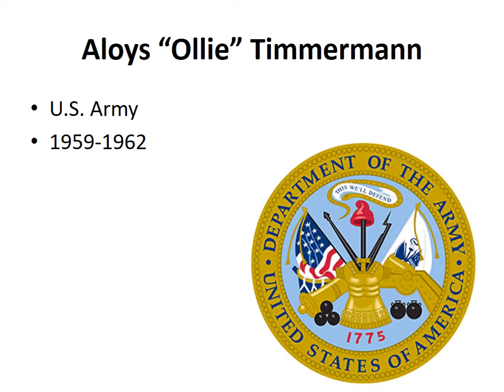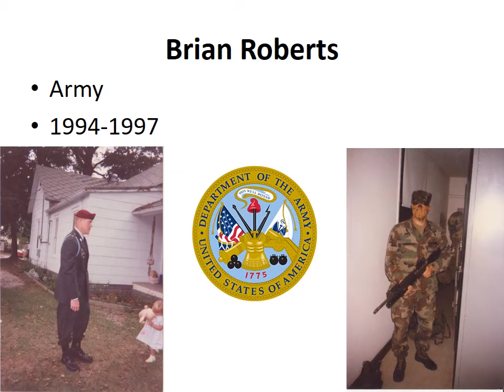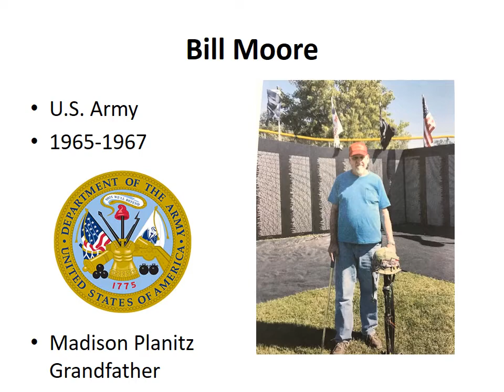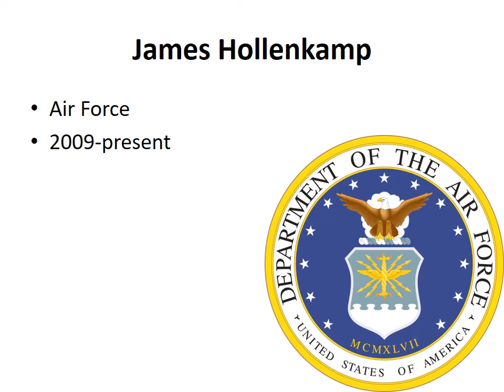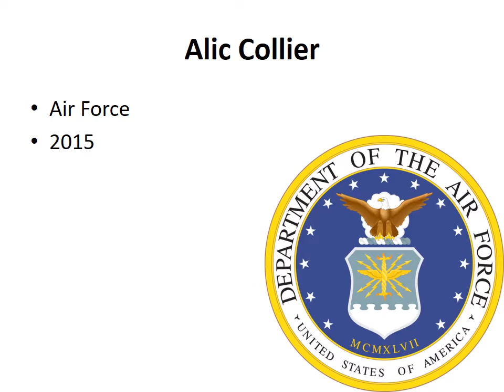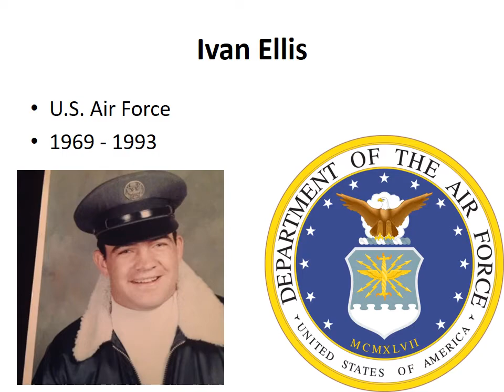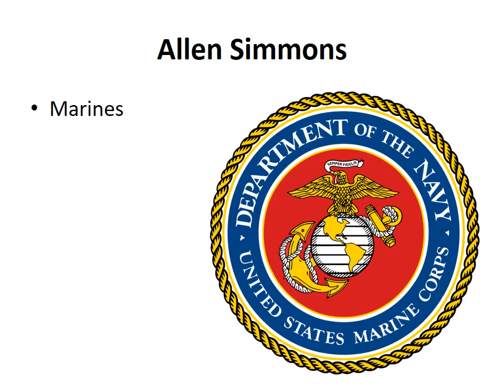Veteran's Day Presentation 2020